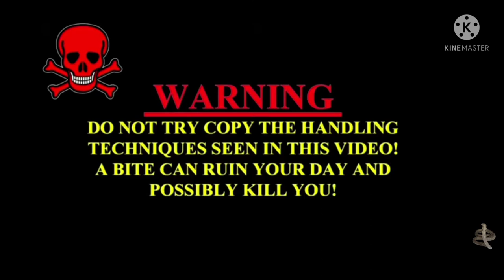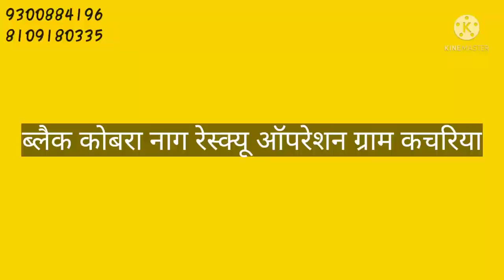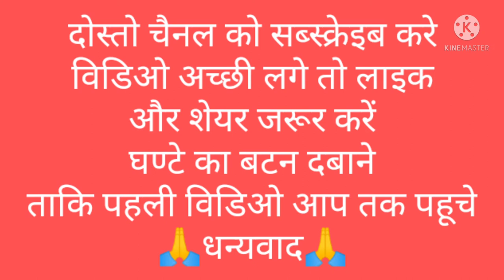दो ब्लैक कोबरा नाग साँप और एक धामन एक गोयरा रेस्क्यू। बहुत ही खतरनाक रेस्क्यू देखे पूरा विडिओ।।।